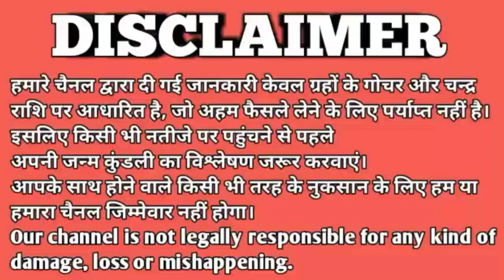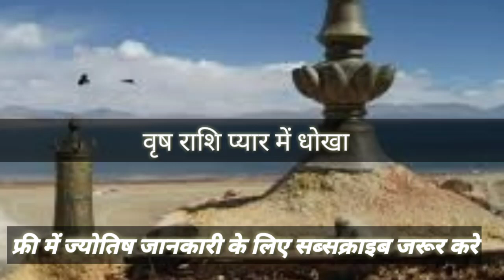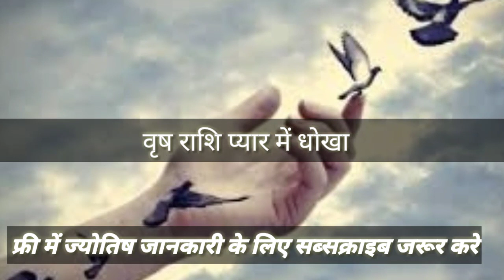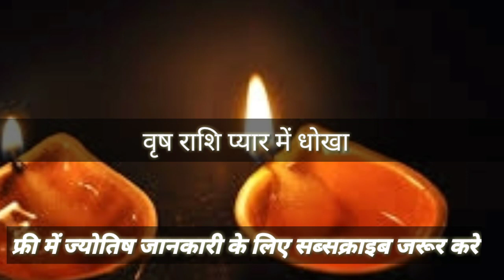वृषभ राशि प्यार में धोखा | Vrushbh Rashifal | Touras Horoscope